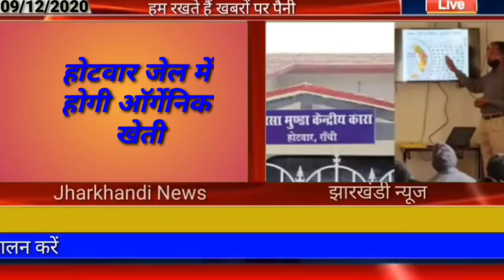आज 10 दिसंबर 2020 झारखंड की ताजा खबर।। jharkhand breaking news daily news jharkhand school open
Jharkhand kisan jharkhand ka samachar jharkhand news today 10 December jharkhand news, jharkhand breaking news daily news jharkhand hemant Soren Palamu news dhanbad news Deoghar news chatra news Hazaribag news dumka news goda news Garhwa news jharkhand school open December last